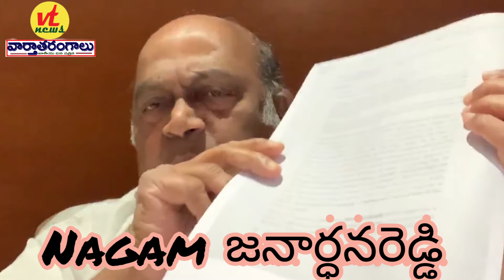కృష్ణా మేనేజ్మెంట్ బోర్డు ముందు సరైన వాదనలు వినిపించలేదు -మాజీ మంత్రి, కాంగ్రెస్ నాయకులు నాగం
కృష్ణా - పోతిరెడ్డిపాడు